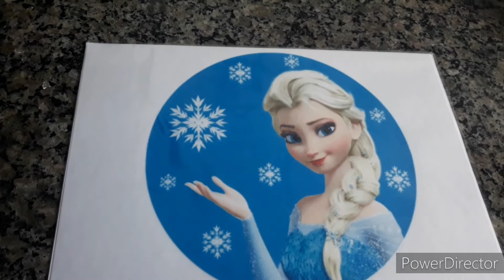CLIENTE MUDOU A ENCOMENDA + PRENSANDO UM BOLO